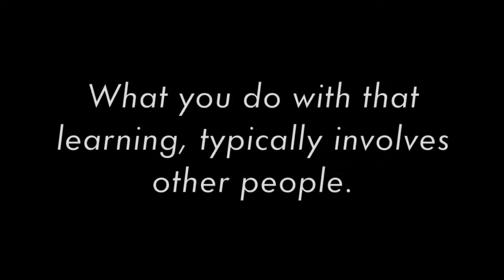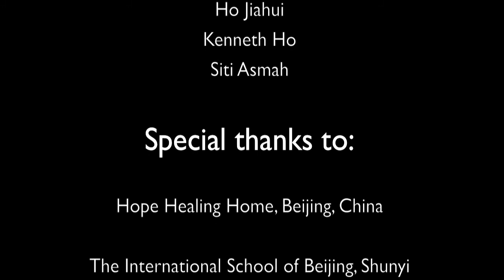MNO1001 Project Life: Gift of Hope (HD)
Winner of "People's Choice Award" and nominated for "High Impact Award"

8 Minute Video for NUS Business School MNO1001 Project Life by GroupFive (A21) Semester 2 AY 10/11

GroupFive: Gideon Ong, Samantha Lou, Ho Jiahui, Siti Asmah, Kenneth Ho